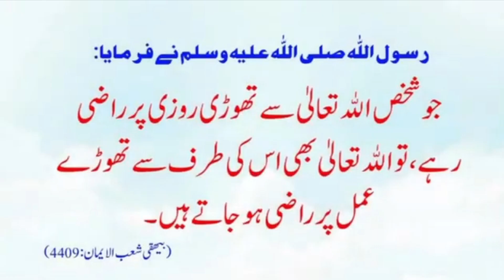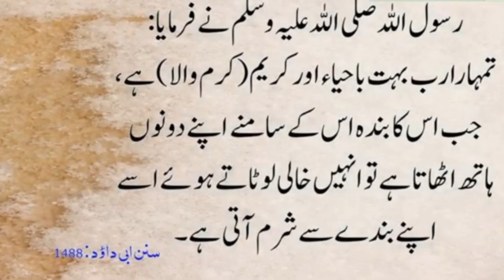Hazrat Muhammad SAW ki 8 khubsurat hadees/hadees E nabvi(SAW)